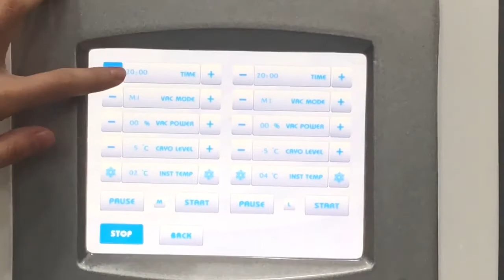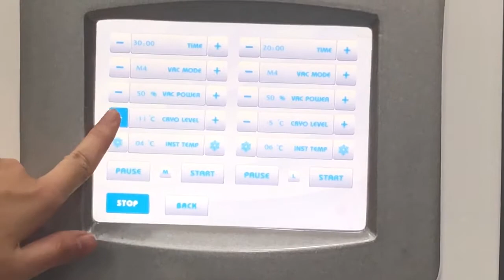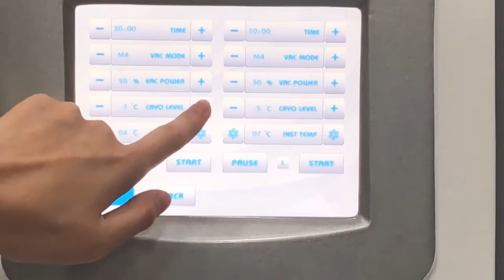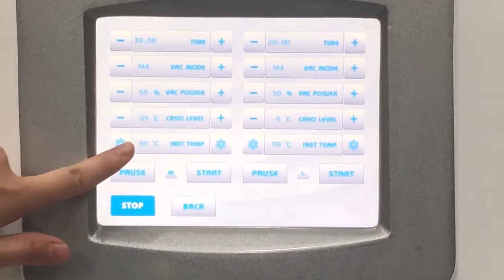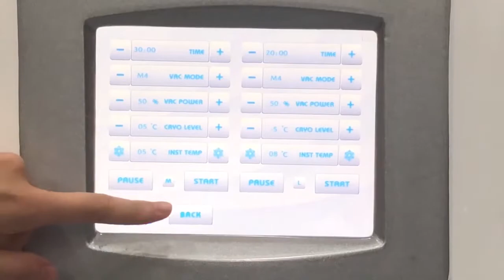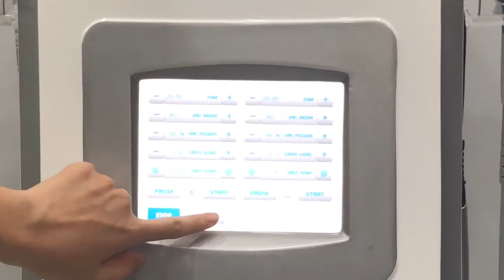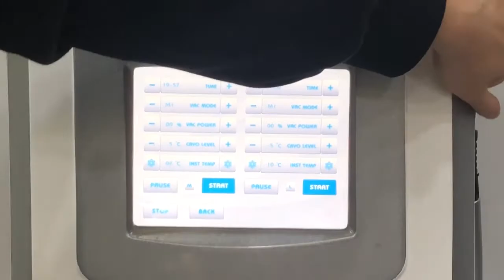360 Degree Fat Freezing Machine with 3 Handles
Guangzhou Yting Beautslim Equipment Co., LTD